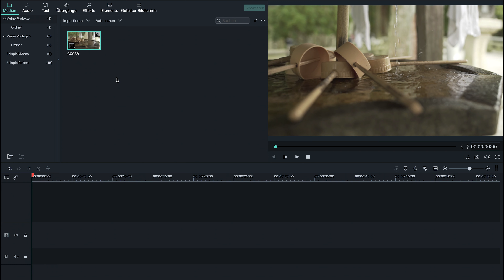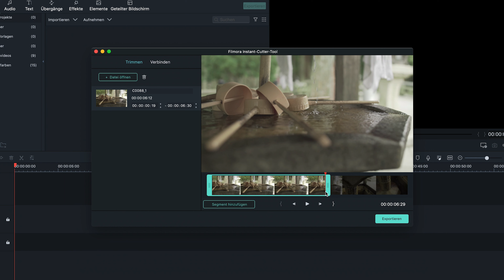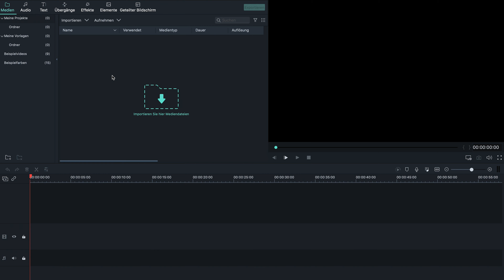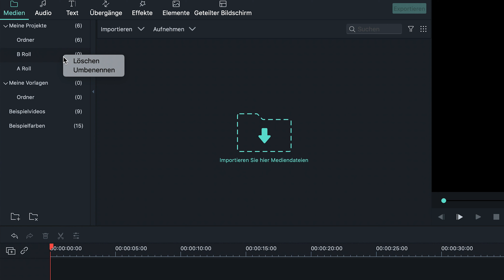Ep. 03 Verschiedene Wege um Medien zu IMPORTIEREN | Filmora9 Tutorials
Wie kann ich Medien in Filmora9 einfach und schnell importieren? 📂

Medien importieren muss kein langweiliger Akt sein. Im Filmora gibt es nicht nur einen Weg verschiedene Medien hochzuladen. Dann wirst überrascht, dass so viele Möglichkeiten es gibt, um MedienzuImportieren, nämlich Medien im Filmora9 zu organisieren, zur Zeitleiste hinzufügen
und mit Instant-Cutter zu bearbeiten.

Bleib dran, dieses Video zeigt dir alles in nur 4 Minuten!

0:00 Los geht!
0:25 Importieren beginnen
1:04 Instant-Cutter
2:42 Möglichkeit 1: Rechtsklick und organisieren
3:19 Möglichkeit 2: Ordner-Symbol
3:50 Fertig!

🎈Hab noch nicht mit Filmora9 Video bearbeitet?

Erst mit Filmora angefangen? Einstiegsprobleme gehabt?